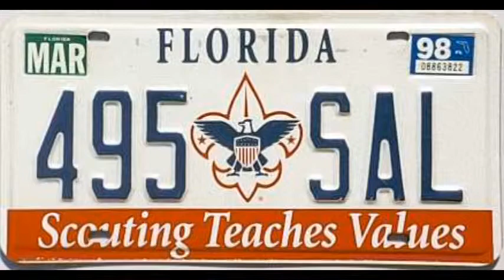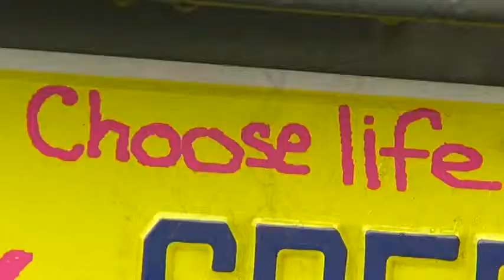License Plate Probation